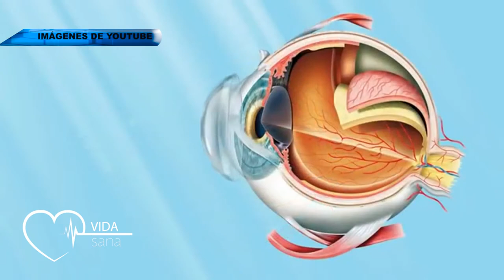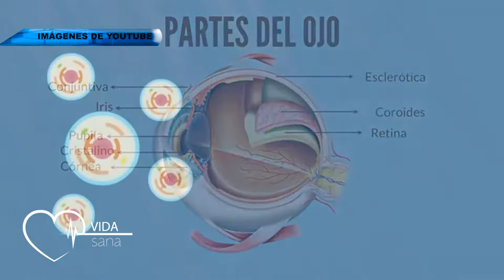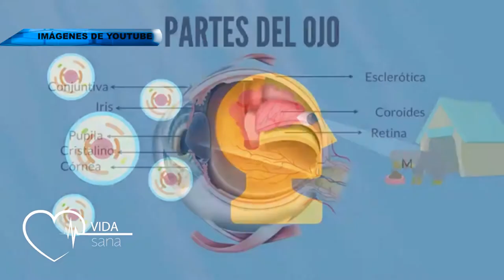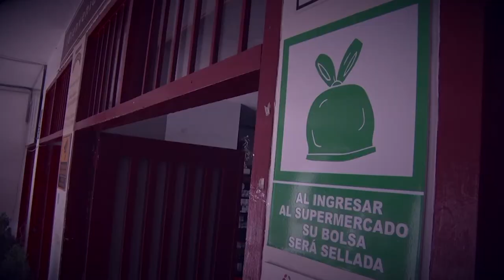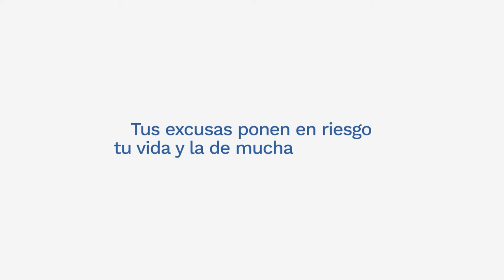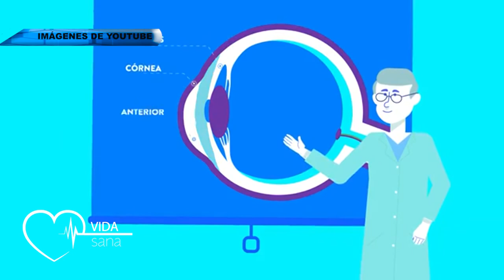VIDA SANA 01 DE OCTUBRE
Tema: Optometría parte 2